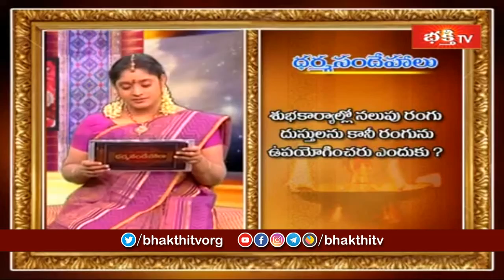శుభకార్యాల్లో నలుపు రంగు దుస్తులను కానీ రంగును కానీ ఉపయోగించరు ఎందుకు ? | Dharma Sandehalu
శుభకార్యాల్లో నలుపు రంగు దుస్తులను కానీ  రంగును కానీ ఉపయోగించరు ఎందుకు ? | Sri Kakunuri Suryanarayana Murthy | Dharma Sandehalu

1. ఈ శివుడి పాట మీ ఇంటికి సిరిసంపదలను తెస్తుంది
2. Lord Shiva Most Popular Song
3. Samba Sada Shiva Song
4. Kalabhairava Ashtakam (కాలభైరవ అష్టకం)
6. కార్తిక మాసంలో తప్పక వినాల్సిన పాట